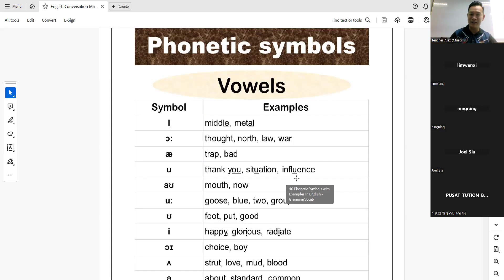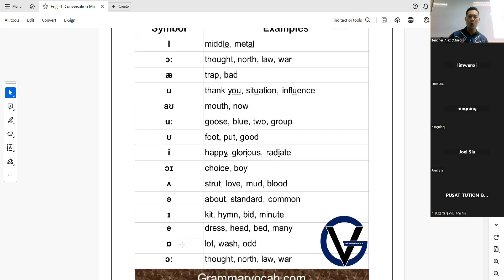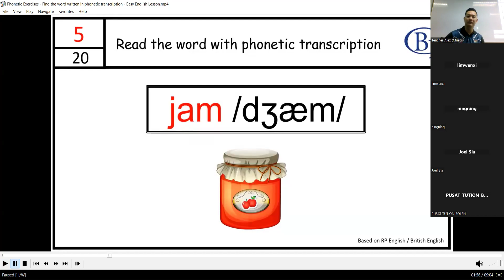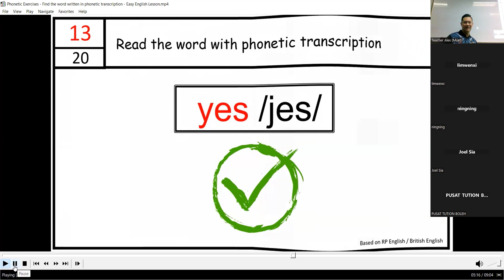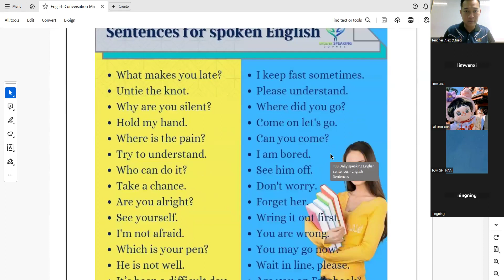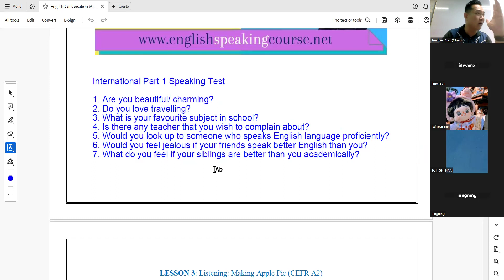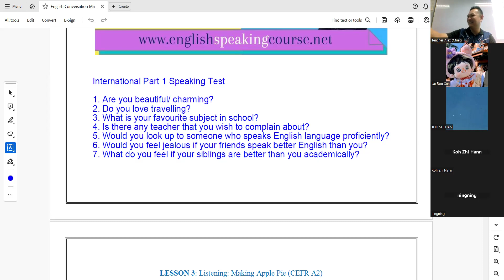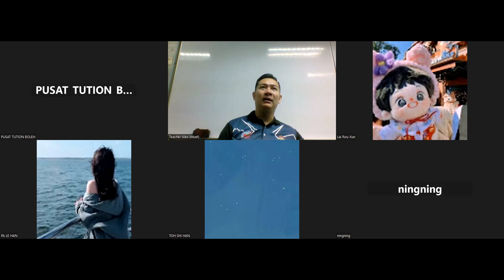English Conversation (3rd May 2024)